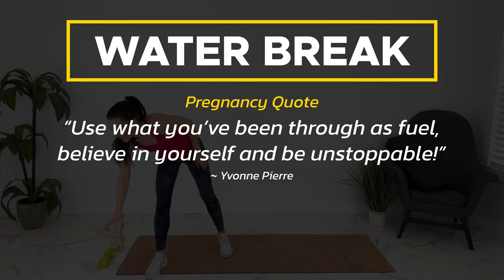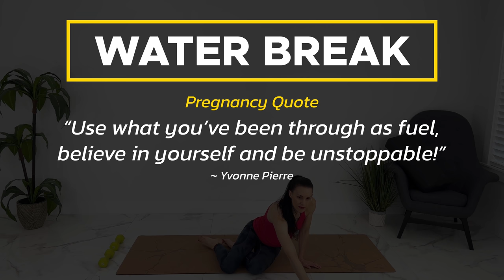Pregnancy Leg Workout | Day 2 Pregnancy Workout Challenge (30 Minute Pregnancy Exercises)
Join me for Day 2 (Pregnancy Leg Workout) of my new 14-Day Pregnancy Workout Challenge! 30 Minutes of pregnancy exercises including a warm up, workout and cool down stretch! Hope you love this pregnancy workout! Safe for first trimester, second trimester and third trimester!

Tag me on Instagram so we can do this challenge together @pregnancyandpostpartumtv

_______________________________________________________________________________________________Check with your doctor before trying any of these strategies or before starting this or any new exercise routine. Only do the movements safe for you in your pregnancy. You are responsible for your own safety.

FREE WEIGHT MANAGEMENT COURSE WITH REGISTERED DIETITIAN AND CERTIFIED DIABETES AND BARIATRIC EDUCATOR

THE COMPLETE GUIDE TO HOW I HEALED MY 4-FINGER DIASTASIS RECTI GAP

THE BEST 4 SCIENTIFIC-BASED DIETS (LIFESTYLES) TO LOSE WEIGHT with all 4 types of meal plans (KETO, PLANT-BASED, MEDITERRANEAN AND CALORIE COUNTING)

HOW TO LOSE WEIGHT AND INCREASE BREAST MILK SUPPLY

Jessica Pumple is a registered dietitian, and pre & postnatal fitness instructor.  She helps pregnant women stay fit, have healthy babies, and easier labors. She helps new moms with postpartum recovery, to heal and strengthen their core and lose the baby weight.